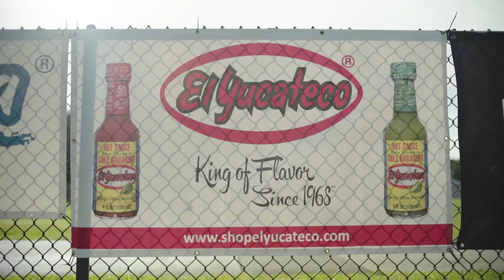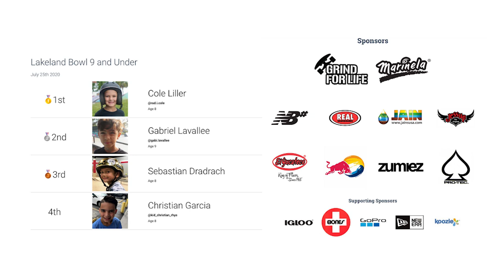GFL Series at Lakeland Presented by Marinela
GFLSeries Presented by Marinela went down last weekend with full social distancing and CDC guidelines.